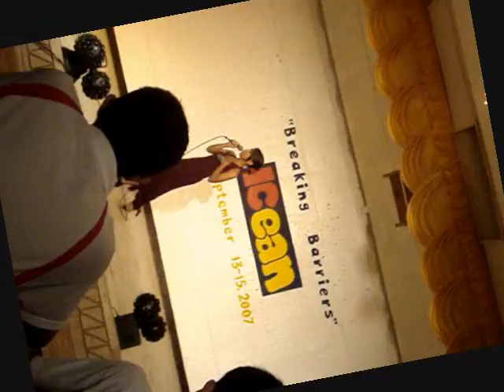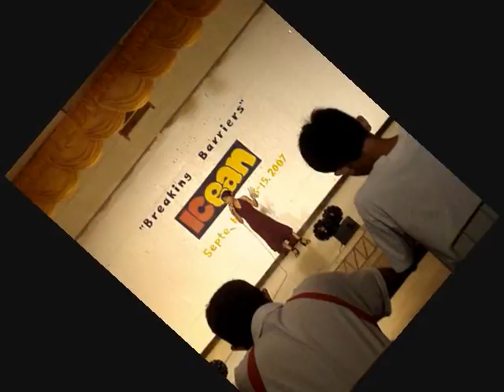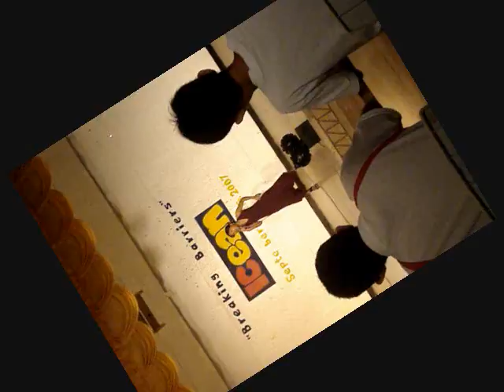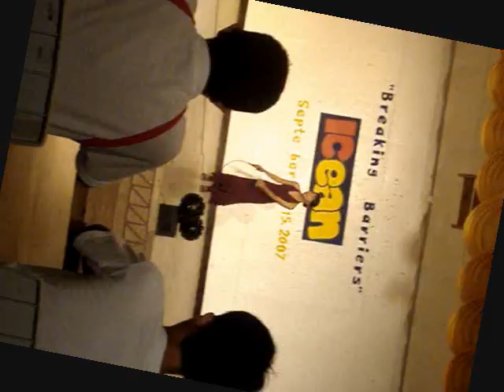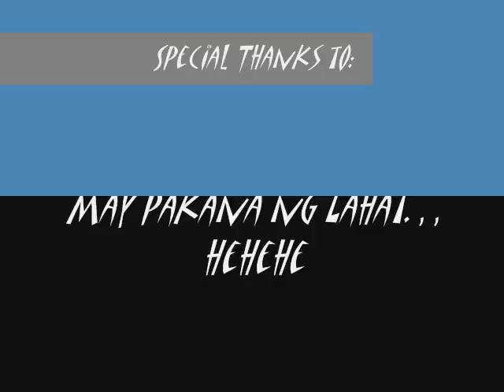BSCS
ICean Festival